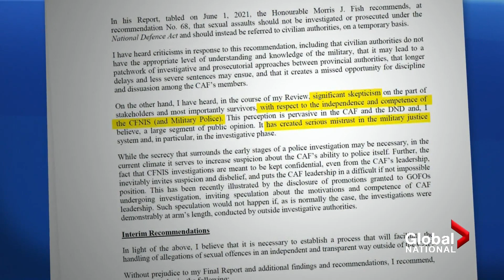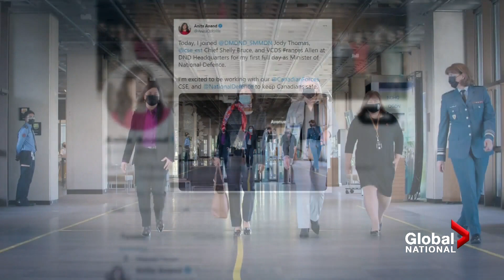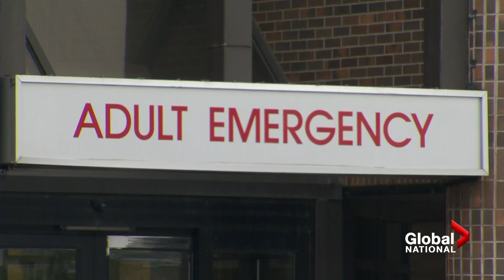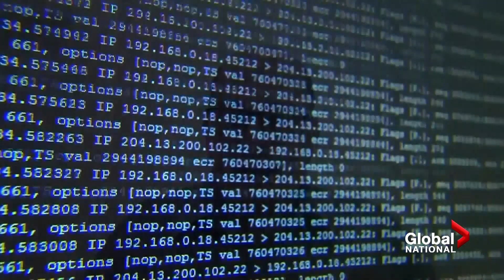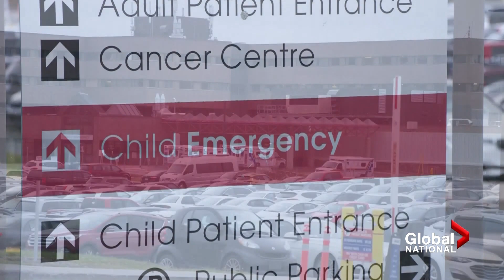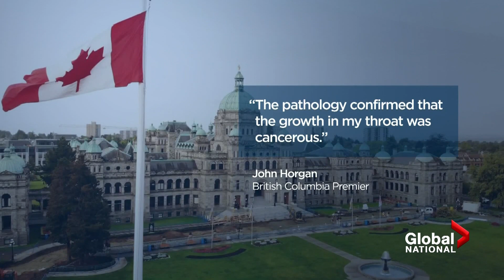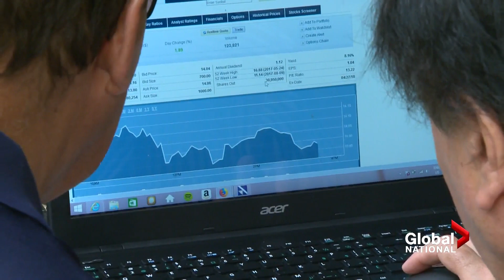Global National: Nov. 4, 2021 | Canada's civilian justice system to handle military misconduct cases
Editor's Note: The name keys for Graham Webb and Daniel Blaikie were swapped in the story by David Akin at 17:46. Global News regrets this error.

Sexual misconduct cases within the Canadian Armed Forces have festered and gone unpunished for years. Now, new Defence Minister Anita Anand says allegations of misconduct within the military should be handled by the civilian justice system. Abigail Bimman reports on Anand's plans to follow recommendations by retired Supreme Court justice Louise Arbour.

Backlash is mounting in Quebec and Ontario, where COVID-19 vaccine mandates for health-care workers have been ditched. The provinces believe the rules could result in staff shortages. But would health-care systems really be at risk? Eric Sorensen has a reality check.

Meanwhile, parts of Newfoundland and Labrador's health system are recovering after a crippling cyberattack cancelled thousands of medical appointments and critical procedures. Ross Lord explains why the crisis for the province's patients is not over yet and why the rest of the country should pay attention.

After undergoing a biopsy, British Columbia Premier John Horgan has confirmed the growth in his throat is cancerous. Keith Baldrey looks at the treatment ahead for Horgan and the critical message the 62-year-old is sending to the general public.

Also, Canada is now among at least 20 countries pledging to stop funding international fossil fuel projects, as world leaders continue to hash out action plans at the COP26 climate summit in Glasgow, Scotland. But as Crystal Goomansingh reports, a few key countries are snubbing the goal.

And Ottawa's pandemic benefits were meant to help Canadians, particularly seniors and other vulnerable people. But as David Akin explains, that much-needed money has now dried up for some of the population.